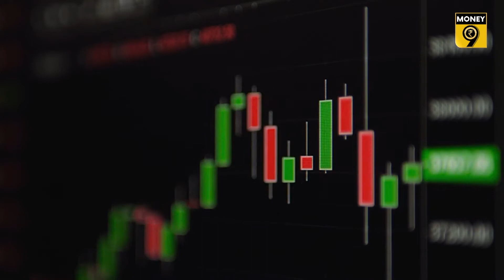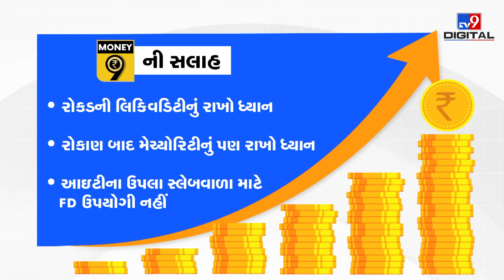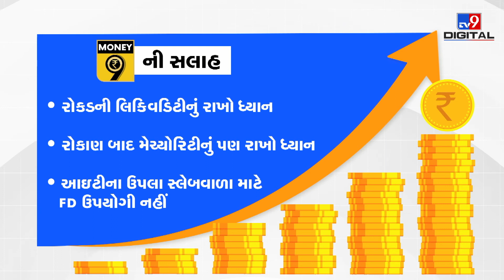બેંક FDમાં તમે ક્યાંક કરી તો નથી દીધીને આવી ભૂલ? | MONEY9 GUJARATI | JAGTE RAHO | જાગતે રહો | FD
આજકાલ તમામ બેંક લાંબાગાળાની તુલનામાં ટુંકાગાળાની FD પર વધારે વ્યાજ આપે છે. ટુકડામાં અને અલગ અલગ સમયગાળા માટે રોકાણ કરવાથી ઘણાં મોટા ફાયદા થઇ શકે છે. જાણો આ વીડિયોમાં

1) બેંક FDથી કેવી રીતે કરશો વધુ કમાણી?

Visit Money9 for all the news & information related to your wallet and market updates